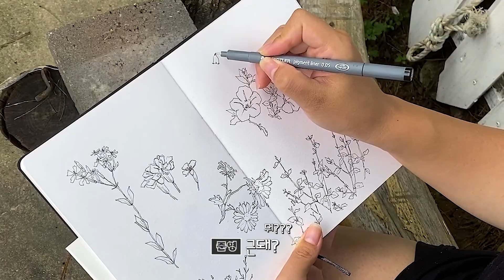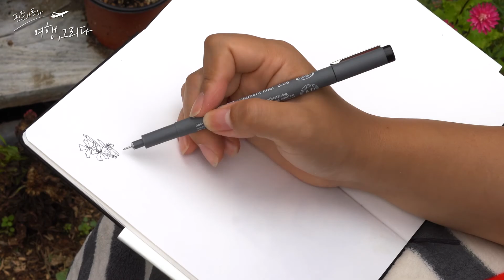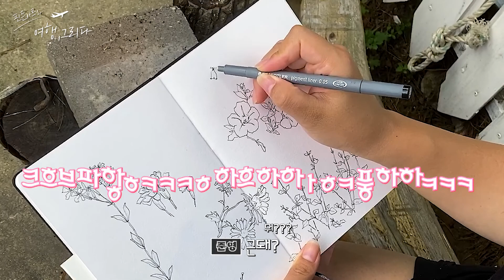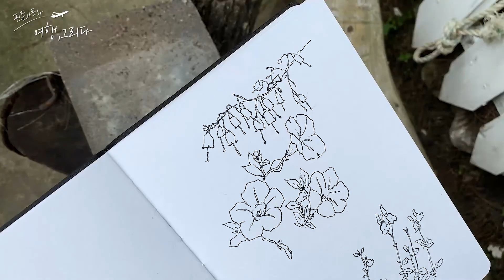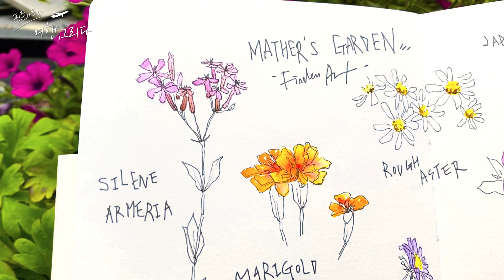친정엄마의 정원을 그리다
평소에 그리고싶다고 생각만하던 친정엄마의 정원
화려하게 잘 가꿔놓은 화단은 아니지만, 자연스레 여기저기 피어있는 예쁜 꽃들을 꼭 한 번 제 스케치북에 담아보고 싶었어요
한꺼번에 여러 개의 꽃 그리기 도전!
이번 여름 마지막 여행 그림이 될 것 같네요^^

+ 피드백까지 제공되는 온라인 취미 수업 '클래스 101'
   핀든아트 강의 수강신청 바로가기
2차 : 이젠 그림 '잘'그리고싶다!